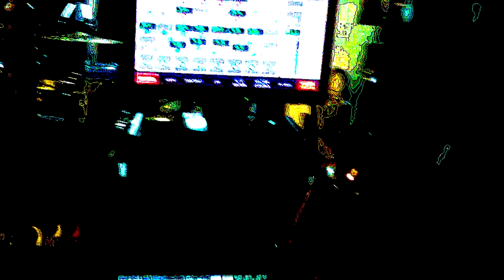Eric William Johns "Fireflies"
This is a repost of the track from the Eric William Johns album "Smoke In The Sky." Eric's emotive vocals on this track are quite spellbinding. Eric's video shot by Robb Webb.